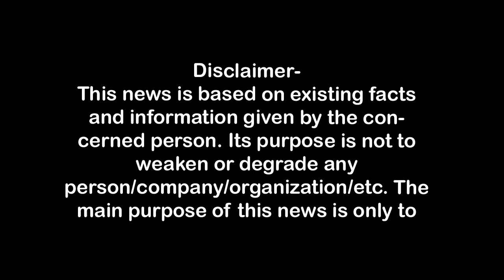ऊर्जा मंत्री के गृह जनपद में भ्रष्टाचार के खुले आरोप, स्टाफ का हंगामा First Byte.tv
ऊर्जा मंत्री के जिले में भ्रष्टाचार के खुले आरोप,स्टाफ का हंगामा
उर्जा विभाग का भ्रष्टाचार, निलंबित अभियंता ने जहरीला पदार्थ खाया,